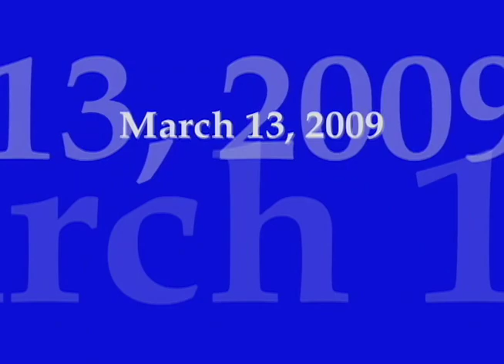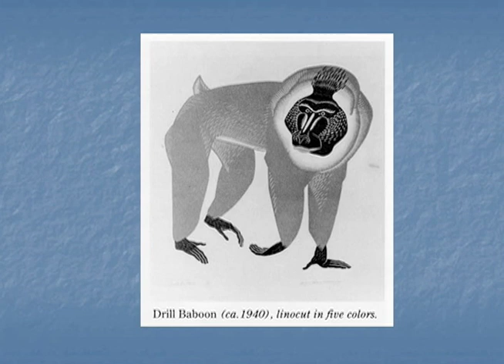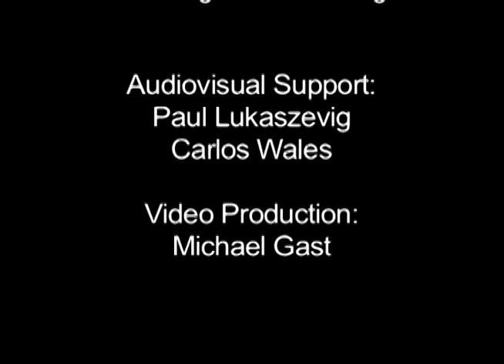Occasional Lectures Series at San Diego Mesa College featuring Jennifer Hernandez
"Belle Baranceanu: An Artists' Experience in the W.P.A." was recorded on March 13, 2009.